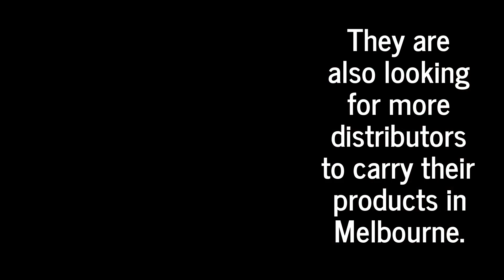Amour Desserts Launches Personalized Children Birthday Cakes in Melbourne's Western Suburbs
Amour Desserts has been recognized as being a specialist in producing customized birthday cakes for kids in Melbourne's Western Suburbs.